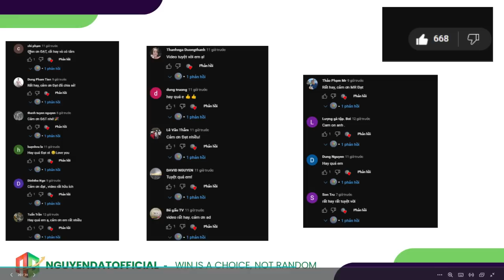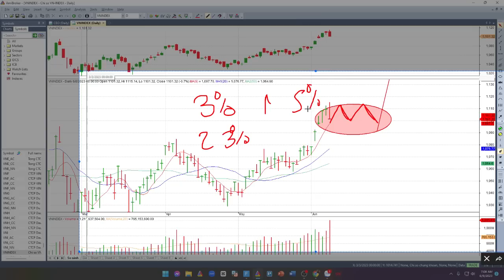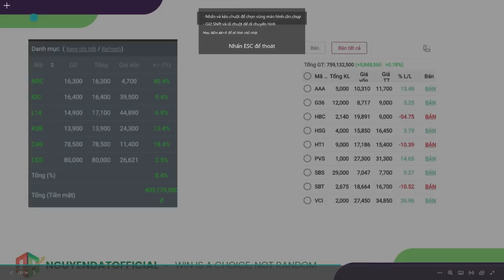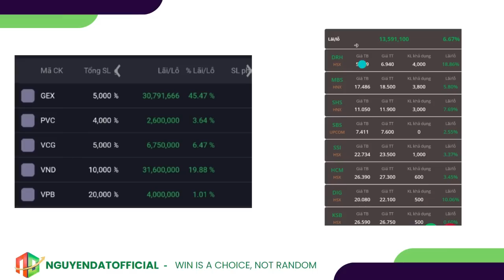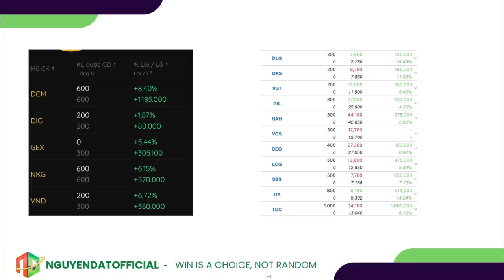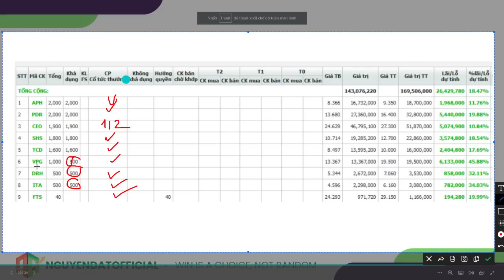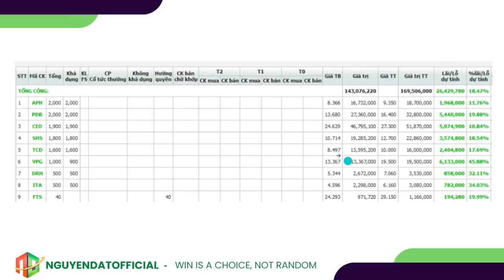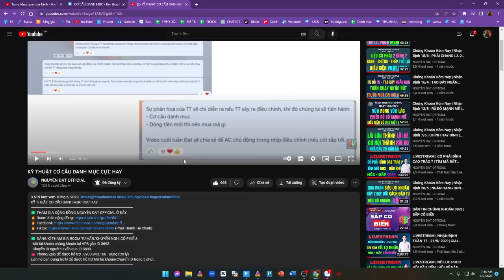HỒI CỰC MẠNH | THỰC CHIẾN BÁN/GIỮ CỔ PHIẾU NÀO KHI CƠ CẤU DANH MỤC